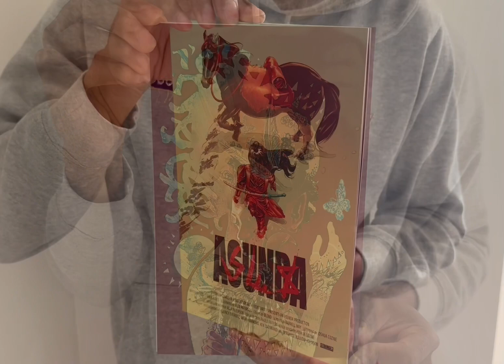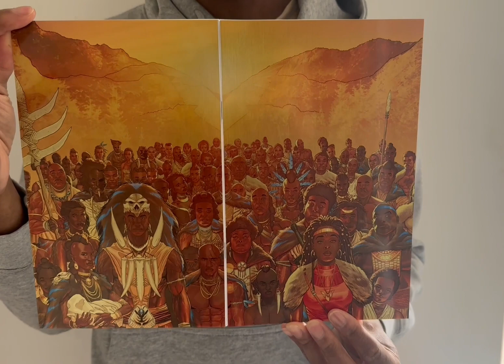STRANGER COMICS: All silver and gold metal comics for Tales of Asunda, Niobe: She Tribe Kickstarter!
Get all these beautiful metals in one video for the TALES OF ASUNDA: Niobe: She Tribe and The Disciple Kickstarter. Artists include: Tehani Farr, David Mack, Ivan Tao, Javan Jordan, Alex Paterson (Akira homage), Darrell May, Ryan Winn, and Blond!

Love Seb